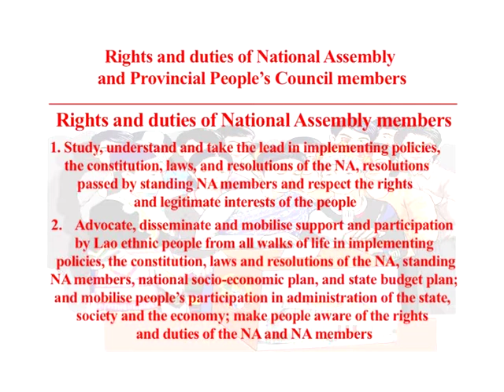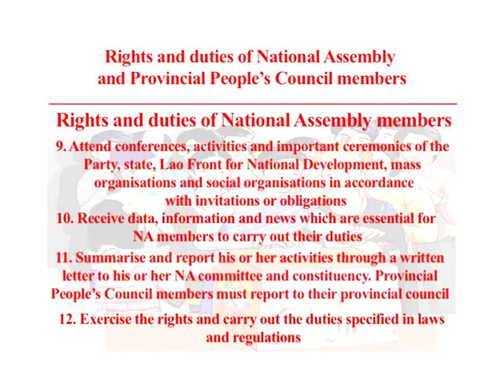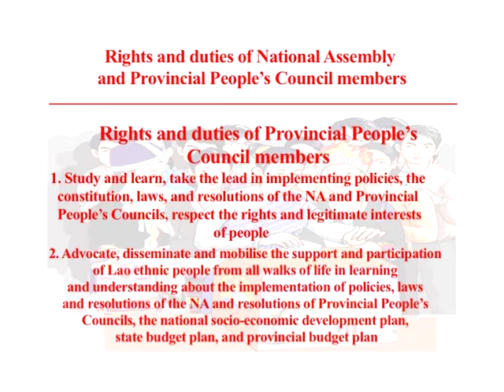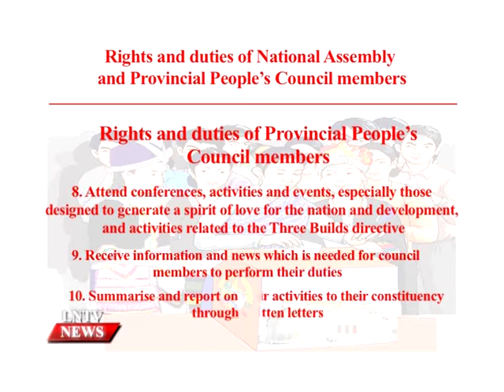Rights and duties of National Assembly and Provincial People’s Council members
VO Rights and duties of National Assembly and Provincial People’s Council members

INTRO:  The IX election of National Assembly members and the 2nd election of members of Provincial People’s Councils will take place on February 21, 2021. In the run up to these important events, our Lao National English Language News Bulletin will run a series of special reports, providing information about the election. The following is Rights and duties of National Assembly and Provincial People’s Council members